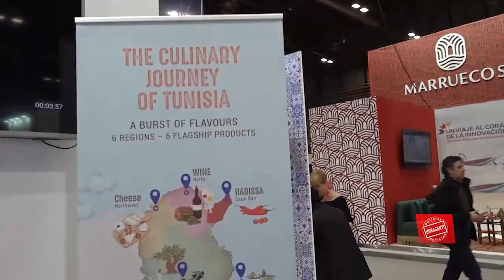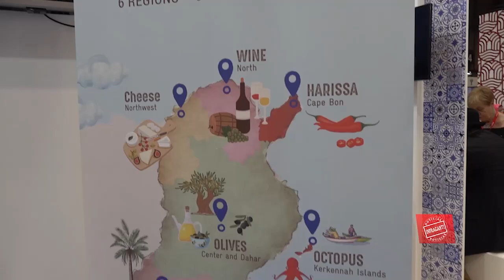FITUR 2023, Gaby Cadena nos lleva a conocer en un solo lugar las culturas alrededor del mundo